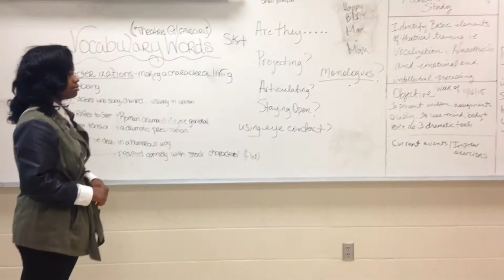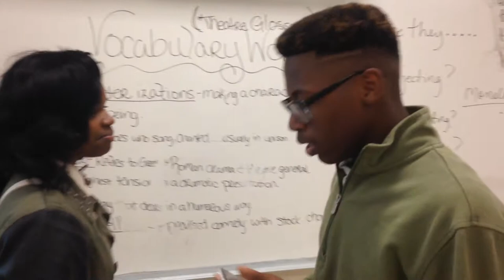McDonalds Derrick Booker and Prentice Lacey IMPROV